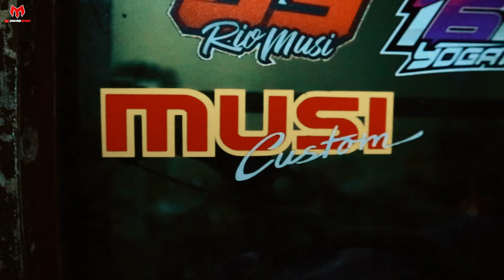Grebek MUSI Racing ! Bengkel tua Menolak Punah | Selalu Garap Motor Antimainstream